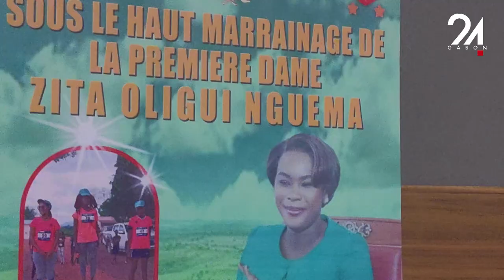GABON SPORT : LA DEUXIÈME ÉDITION DU MARATHON DE NDOLOU EN PRÉPARATION